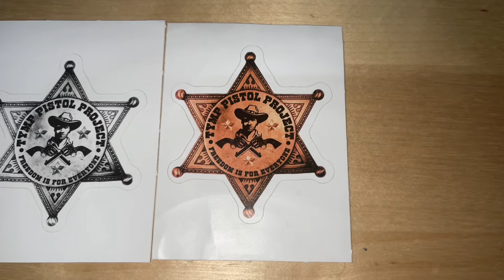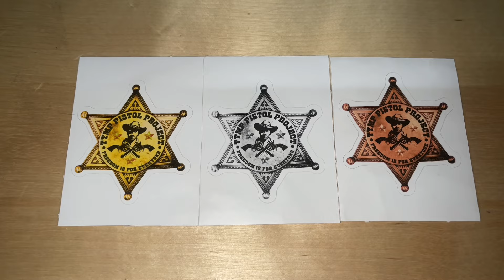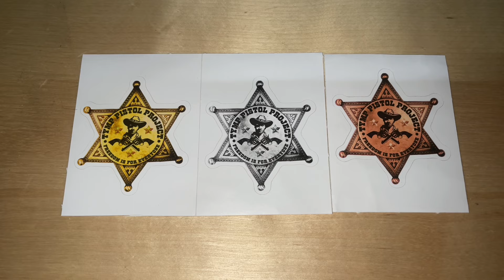FN FiveseveN (& Stickers) Giveaway!